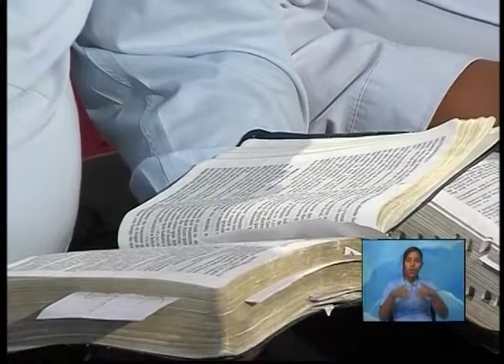HNO. PUERTAS | CONCENTRARSE EN LO POSITIVO | LOS MATUTINOS | LUZ TV | PROGRAMA TV CRISTIANO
Cuánto mejor es concentrarse en lo positivo: La dirección y las promesas De Dios. Cuando tenga que enfrentar una decisión importante y sepa lo que tiene que hacer, avance por fe. Concéntrate en lo positivo y confía en Dios para derrotar lo negativo. Los problemas no tienen que privarlo de la victoria.

Deuteronomio 1.34